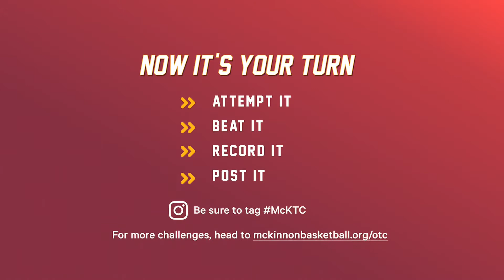Level 1 - Bank Bank Swish Swish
Level 1 - Week 3

Moving from corner to corner
Aim for 2 banks - 1 each side
Aim for 2 swishes - 1 each side
Repeat
1 Point = every make

Target Score - 8 points in 30 secs